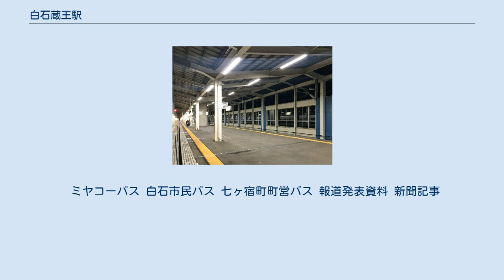白石蔵王駅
白石蔵王駅（しろいしざおうえき）は、宮城県白石市大鷹沢三沢字桜田にある東日本旅客鉄道（JR東日本）東北新幹線の駅である。
 当駅は東北新幹線（大宮駅 - 盛岡駅）暫定開業に合わせて新設された駅であり、1982年（昭和57年）6月23日に開業した。
 東北新幹線の福島駅 - 仙台駅間における駅間距離は79.0kmと長いことから、両駅の中間地点に程近い白石市内への新幹線駅の設置は適当とみなされた。
 当駅は蔵王観光を主目的とした新幹線単独駅であり、白石市 - 仙台市間の通勤・通学利用は東北本線白石駅からの在来線利用を想定していることから、当駅と仙台駅との間には「新幹線Wきっぷ」の設定はない。
なお、東北新幹線郡山駅 - 一ノ関駅間において、仙台駅を発着駅とする「新幹線Wきっぷ」が設定されていないのは当駅のみである。
 東北新幹線の建設の中で、福島駅から仙台駅までの経路については白石市を経由する西寄りのルートと、角田市を経由する東寄りのルートの二つが比較、検討された。
東寄りルートは福島県北部をおおよそ阿武隈川に沿って進み、宮城県南部の丘陵地をトンネルで貫くというものだったが、地形や地質に由来する工事の難易度から西寄りのルートが選ばれた。
 白石市の新幹線駅の場所については、在来線の白石駅に併設する案と、新幹線単独駅を新設する案の二つがあったが、白石駅 - 越河駅間において在来線と新幹線が交差する地点に新在乗換可能な新駅を設ける案は想定されていなかったようである。
 在来線駅への新幹線駅併設は、既存の白石市街地にとっては至便であるが、新たに市街地を分断する、新幹線の線形が悪くなる、白石川への架橋が難しいなどの問題があると判断された。
 新幹線単独駅を鷹巣地区に新設し副都心構想が有った。
 新幹線単独駅を新設することについては、この付近の東北本線は仙台駅への通勤圏であり、また観光を主目的とした新幹線駅なので道路交通と接続すれば問題はないと判断された。
 こうした検討が行われた結果、現在地に新幹線駅の設置が決まった。
 なお、西村京太郎「東北新幹線殺人事件」は設置の経緯をモチーフに作品が書かれている。
（フィクションなので、事実とは異なる） 東京方面ホーム 中央に通過線（上下本線）があり、その外側に上り線側が島式ホーム1面2線と下り線側が単式ホーム1面1線で合計2面3線を有する高架駅。
 1番線は下り列車、2番線は上り列車に使用される。
3番線は予備ホームとして臨時列車や新幹線総合車両センター出場試運転列車の折り返し用として、また夜間滞泊にも使用される。
ホーム足元に表示されている乗車位置案内は、1・2番線は各列車形式のステッカーが貼られているが、3番線は開業当時の石製のもののみが設置されている。
 直営駅（駅長・助役配置）。
新幹線単独駅であるが、東北本線の越河駅 - 北白川駅の各駅（白石駅も含む）を管理している。
 みどりの窓口（営業時間 6:00 - 21:20 ※途中休止時間帯あり）、指定席券売機1台（営業時間 5:50 - 23:30）、自動券売機2台、自動改札機、NEWDAYS（JR東日本リテールネット営業）、立ち食いそば屋（NRE東北サービス営業）設置。
 （出典：JR東日本:駅構内図） 全てのホームが発車ベルを使用している。
これは、東北新幹線の東京駅 - 盛岡駅間の新幹線停車駅の中では最も乗車人員が少ない。
 ミヤコーバス、白石市民バス、七ヶ宿町町営バスが運行する路線バスが乗り入れている。
かつては磐城角田（JRバス東北）など、多くの路線バスが運行されていたが、現在は上記路線のみで、場所を持て余している状態である。
 のりばは6つ設置されているが、2021年3月現在で使用されているのは1 - 2番のりばのみとなっている。
 ミヤコーバス 白石市民バス 七ヶ宿町町営バス 報道発表資料 新聞記事